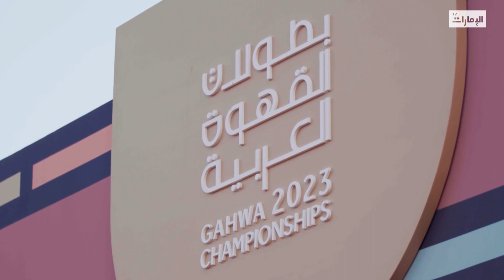بطولات القهوة العربية | مهرجان الحصن